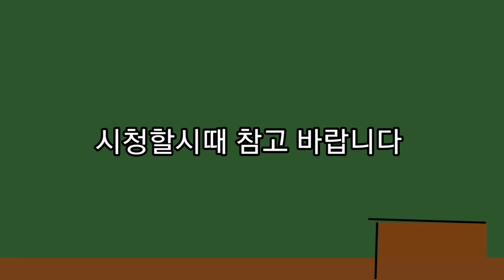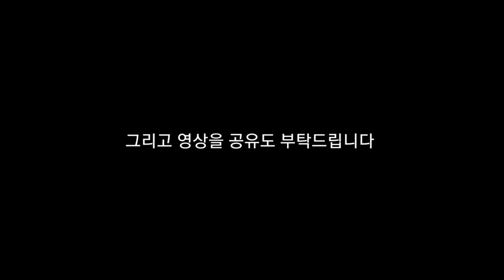뇌병변유튜버가 포켓몬스터 스칼렛 스토리 도전 및 그림 도전 시리즈 전설의 포켓몬 만나